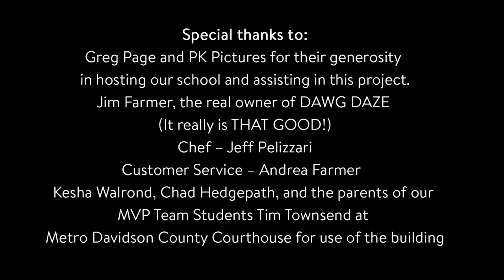I've Got Your Back V1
This is the 1st edit of the 2018-19 MVP Team culminating project.